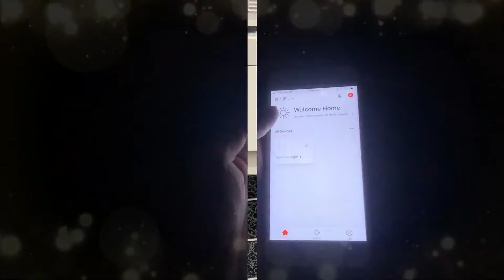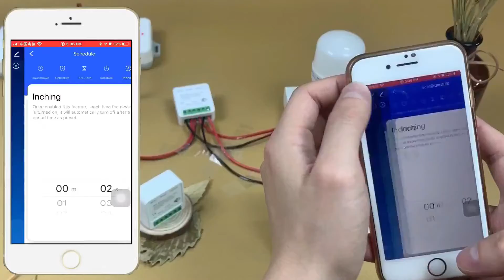Diese QSS051C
We specialize in the production and development of RF ,wifi,zigbee remote control. Video is the performance demonstration of the product.